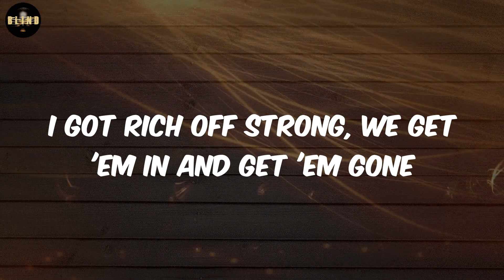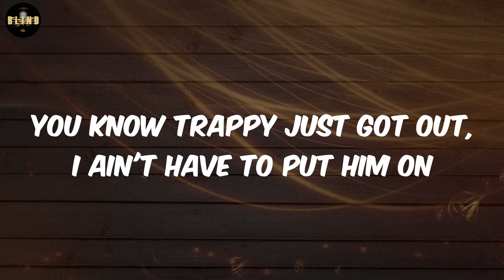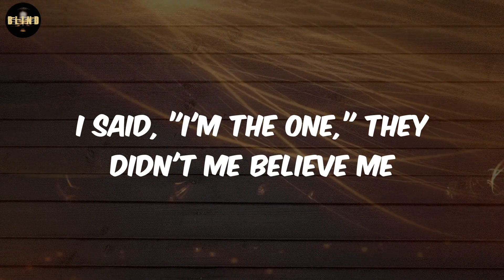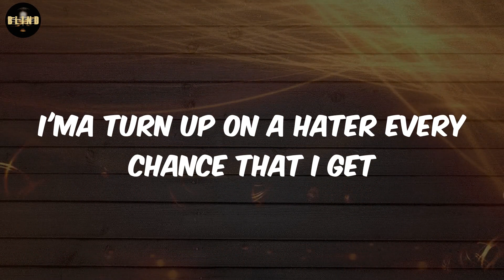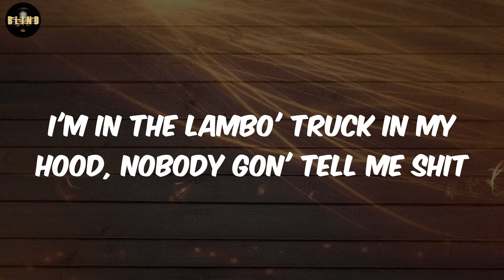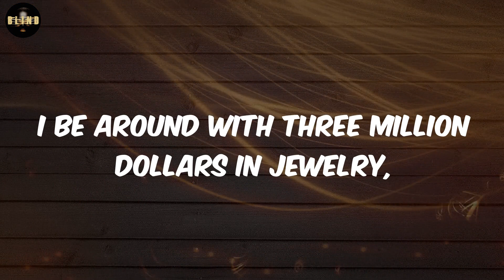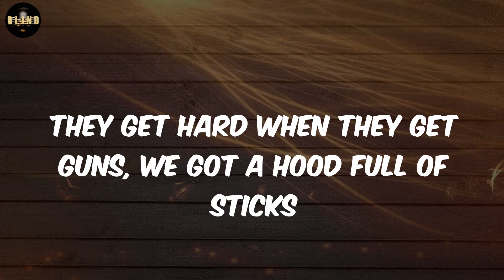DJ Khaled - EVERY CHANCE I GET (Lyrics)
lyrics EVERY CHANCE I GET DJ Khaled

lyrics:
Another one
DJ Khaled
Another one